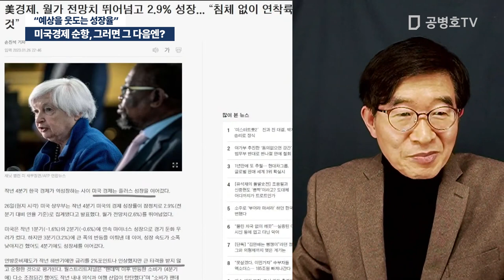미국 경제 순항, 그러면 그 다음엔? / "예상을 웃도는 성장율" [공병호TV]